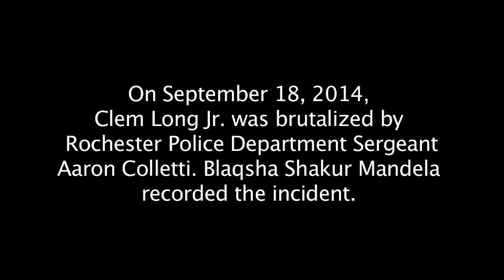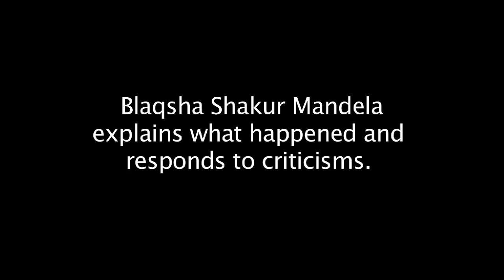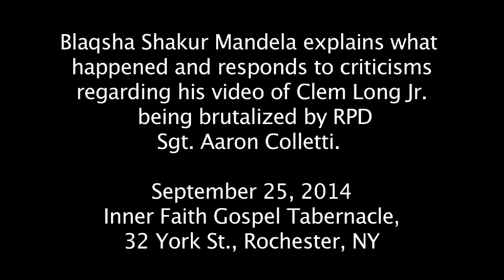Blaqsha Shakur Mandela on video of Sgt. Aaron Colletti brutalizing Clem Long Jr.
After a press conference hosted by United Christian Leadership Ministry looking at the deterioration of police/community relations on September 25, 2014 Blaqsha Shakur Mandela spoke to those gathered about what happened when he taped Rochester Police Department Sergent Aaron Colletti brutalize Clem Long Jr. He also addressed criticisms of his film.